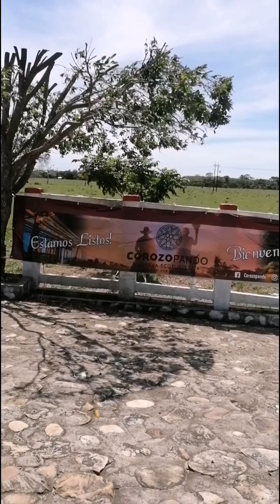cuando va a un lugar turístico. por primera ves😱😱